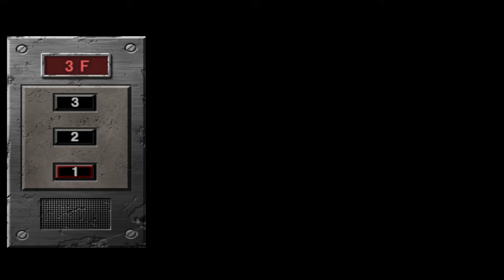METAL SAGA Part 4